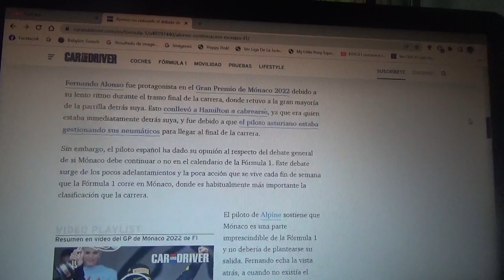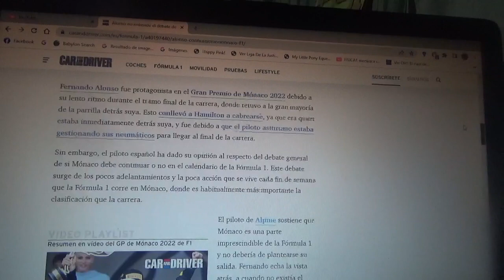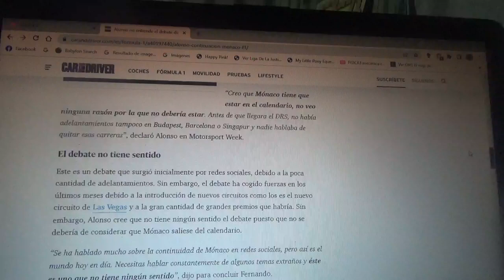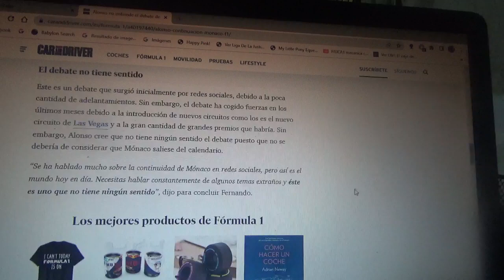Fernando Alonso no comprende el debate sobre la continuidad del GP de Mónaco en la F1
El corredor asturiano dice que este evento debe permanecer en el Gran Circo si o si porque es un imprescindible del calendario